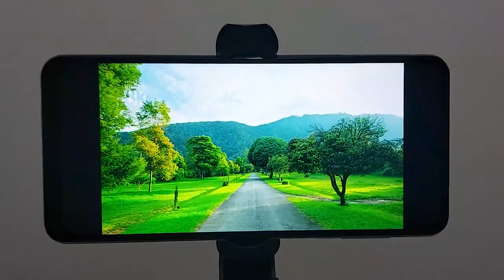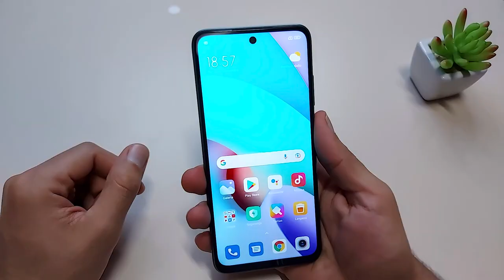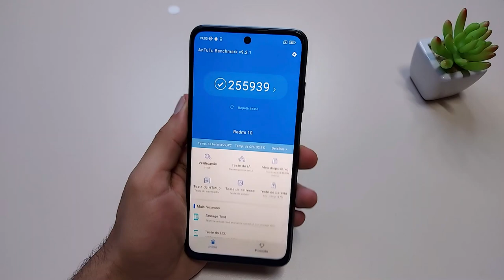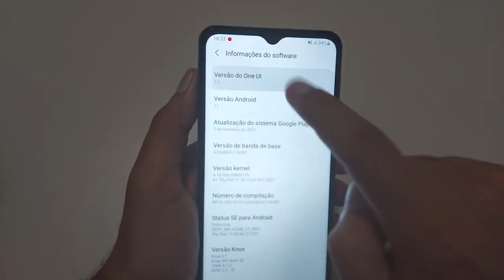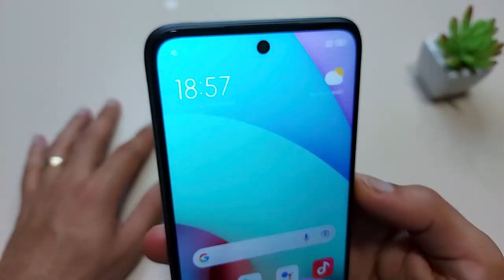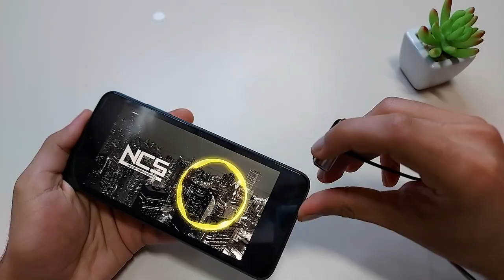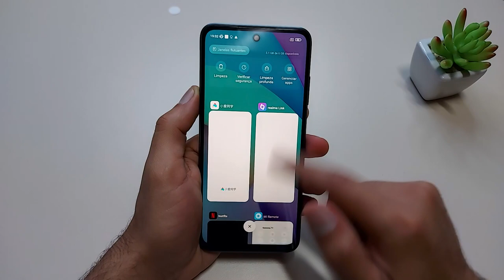Redmi 10 x Galaxy A32 4G Qual Você Deve Escolher? PRIMEIRO COMPARATIVO DO BRASIL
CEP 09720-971